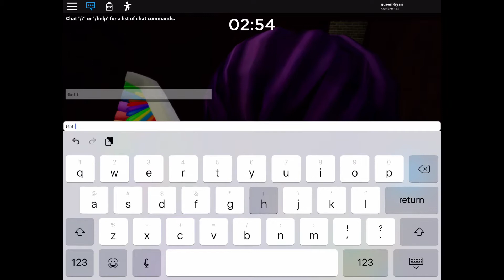Bunny And Helicopter Crash! || Chapter 11 Roblox Piggy Predictions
Now we know when Chapter 11 comes out and I’m pretty sure it’s a helicopter crash and bunny is still alive. Bunny will come but not how we expect it... As always, leave a comment of your predictions and video ideas!